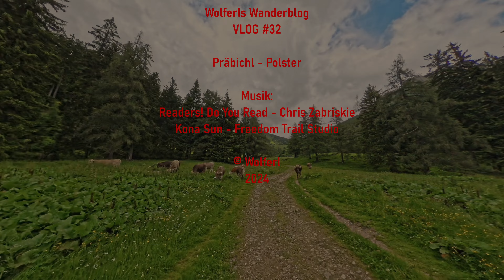Wanderung vom Präbichl auf den Polster - VLOG#32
Das Gebiet rund um den Präbichl zählt zu meinen Lieblingswandergebieten, so war ich schon öfters am Polster. Diesesmal wollte ich zum Ersten Mal den direkten Weg hinauf nehmen. Beim Start meiner Wanderung war allerdings der Gipfel noch in Wolken gehüllt, und ich entschied mich spontan den gutbekannten, längeren Weg über den Hirscheggsattel zu gehen. Am Hirscheggsattel wurde es dann nebelig, tiefhängende Wolken begleiteten mich beim weitern Anstieg zum Gipfel. Beim Abstieg machte ich noch einen Umweg zum Lamingsattel.

00:00 Intro
00:24 Handlgraben
01:26 Leobner Hütte
02:42 Hirscheggsattel
03:43 Polster
06:12 Abstieg zum Hirscheggsattel
07:07 Lamingsattel

Readers! Do You Read von Chris Zabriskie unterliegt der Lizenz Creative-Commons-Lizenz "Namensnennung 4.0".

Kona Sun von Freedom Trail Studio